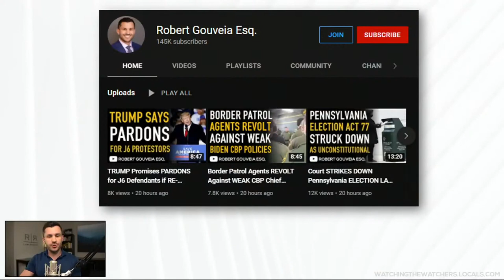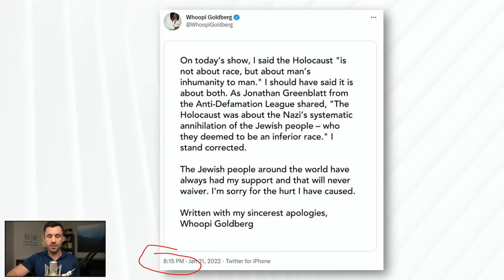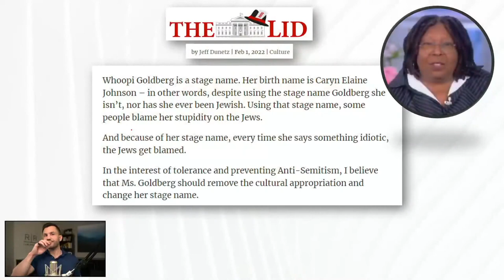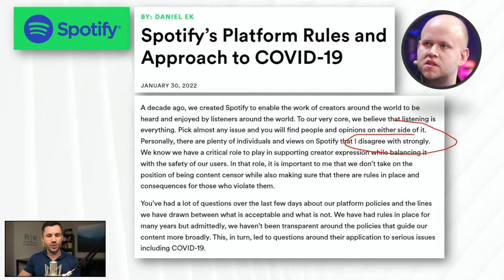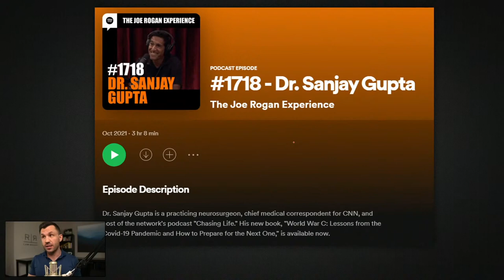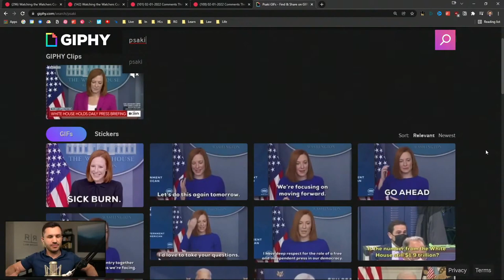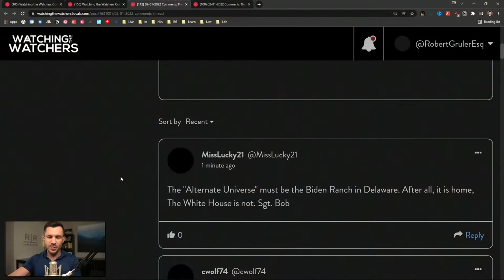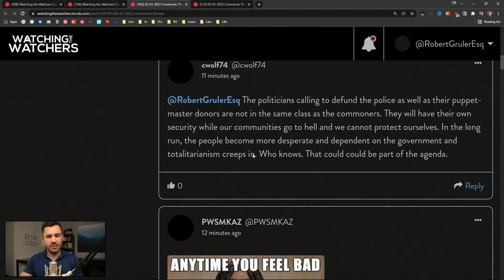Media Watch: WHOOPI Goldberg on RACE, PSAKI on CRIME, ROGAN Responds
Multiple media skirmishes to talk about, including:

🔹 Whoopi Goldberg apologizes for mischaracterizing genocide.
🔹 Joe Rogan addresses Spotify situation.
🔹 Jenn Psaki cleans up her own comments on violence in citizies.
🔹 Your questions and comments!